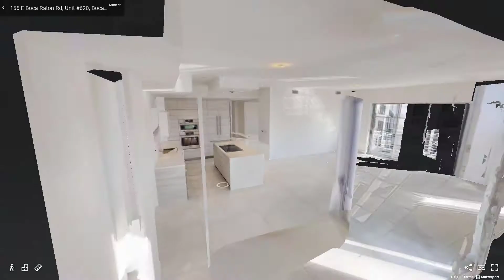155 East Boca Raton Road, Unit 620, Boca Raton, FL - Presented by John Deshields